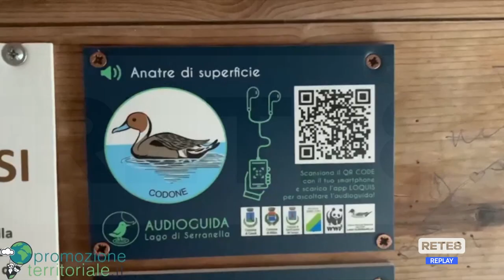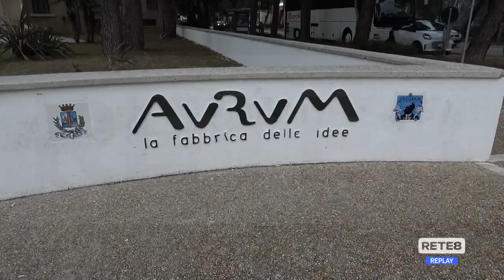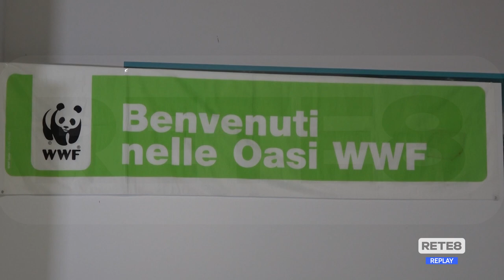Oasi Wwf - Una guida per il lago di Serranella